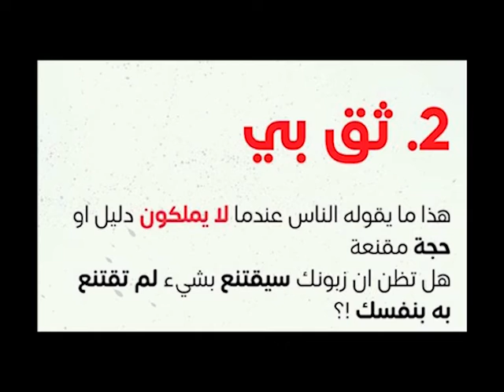فن التسويق - أربعة كلمات لا تقلها أثناء عملية البيع